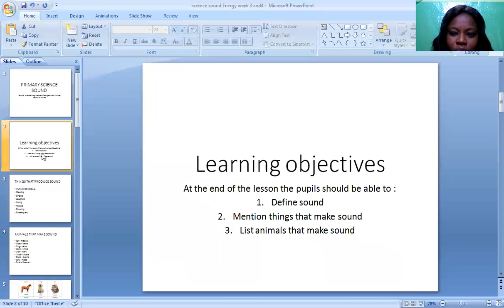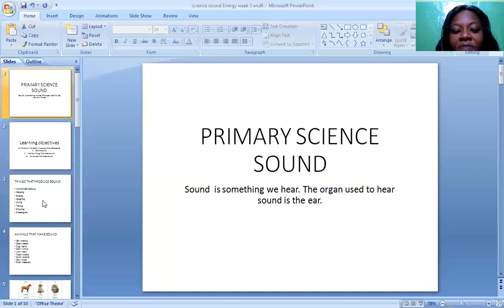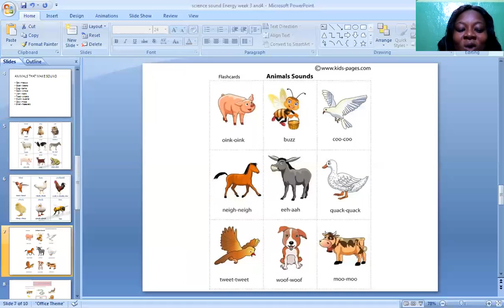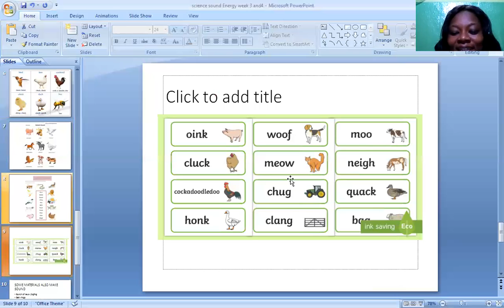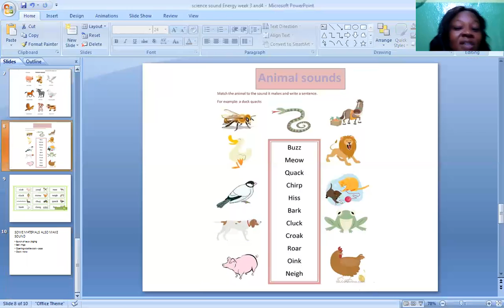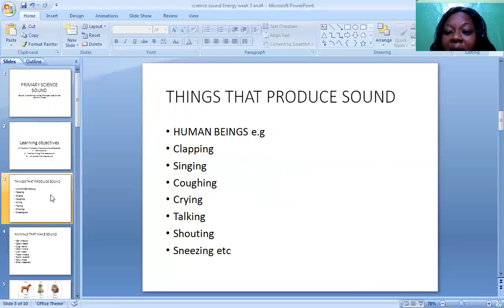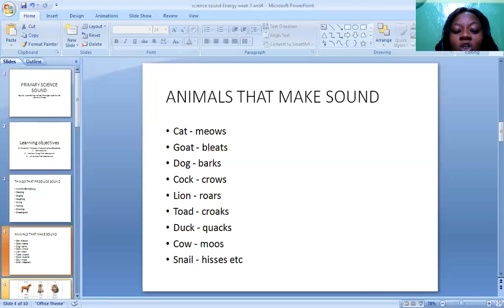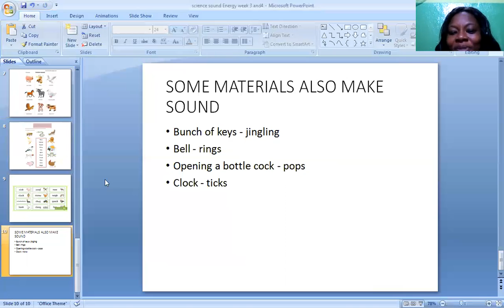GFCIS PRIMARY ONE SCIENCE SOUND WEEK 3 AND 4